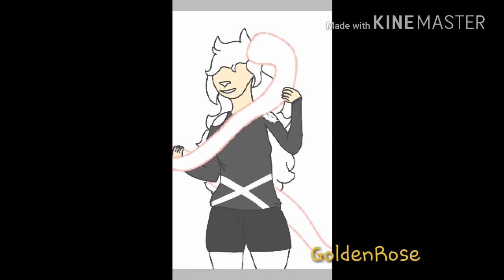Art trade sleedpaint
An art trade I did with someone on amino.